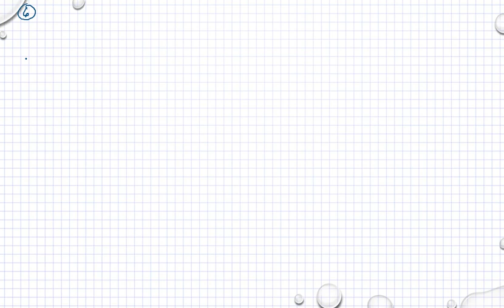Matematik 5000 Ma 1b - Kapitel 3 - Blandade övningar kapitel 3 - 6